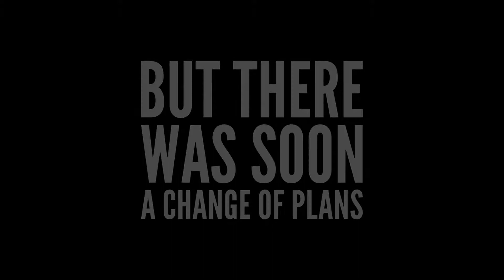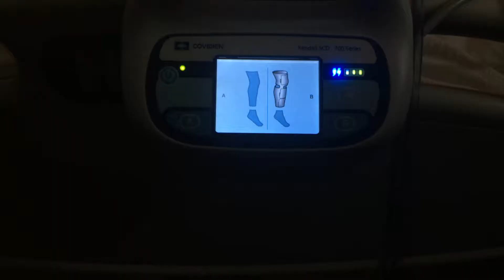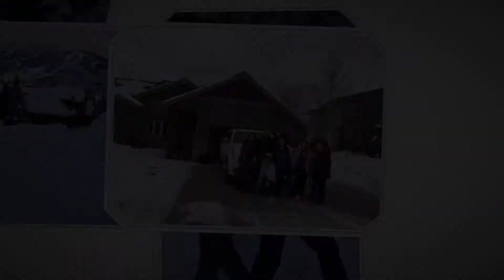Steamboat Adventures 2017